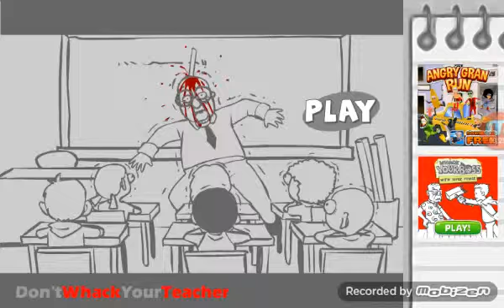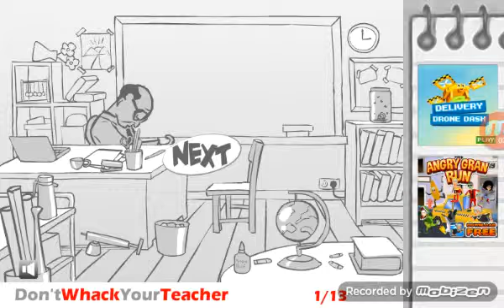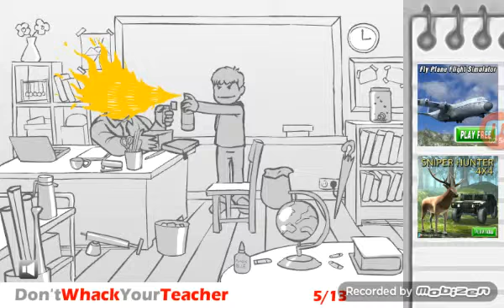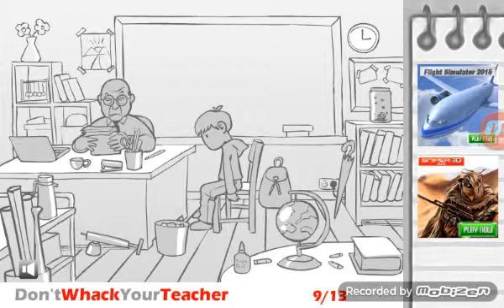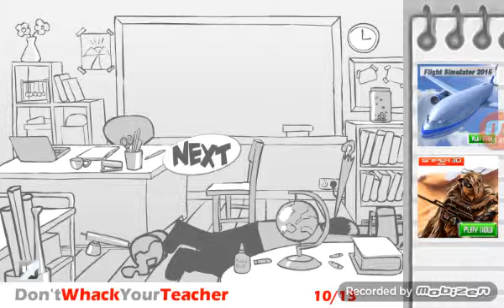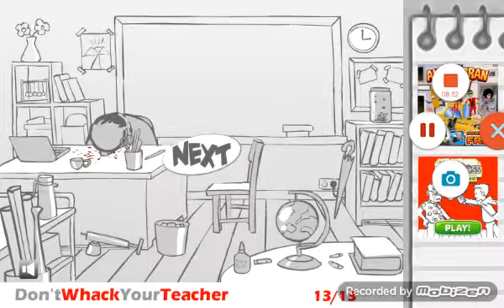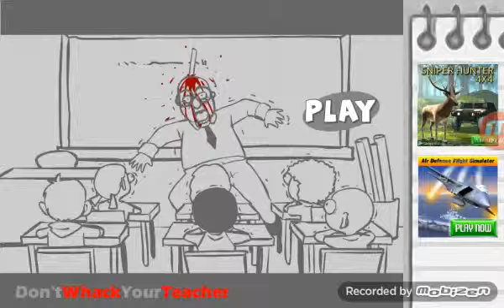Don't Whack Your Teacher- Satan Is In This Child